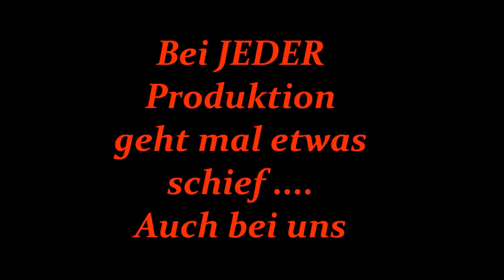CHAOS COMEDY - OUTTAKES 2014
Pannen, Versprecher und Lustiges bei den Dreharbeiten !
Viel Spass .